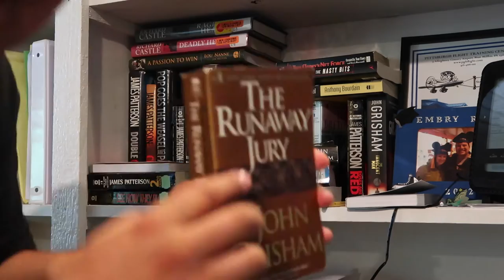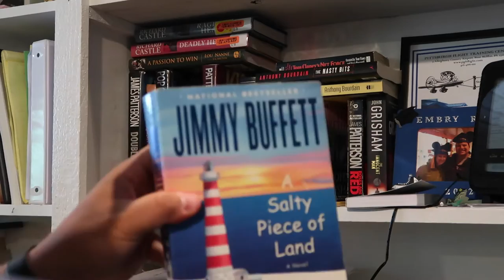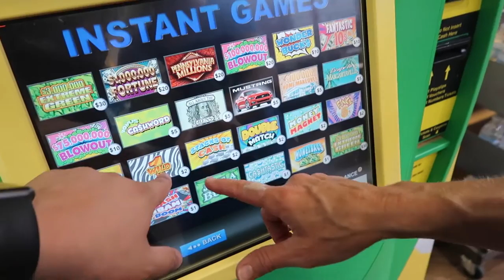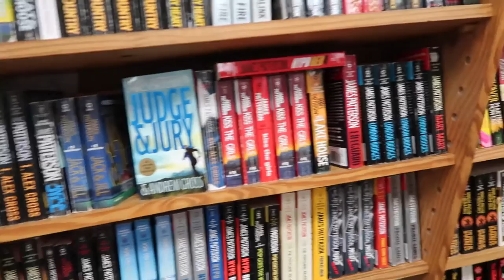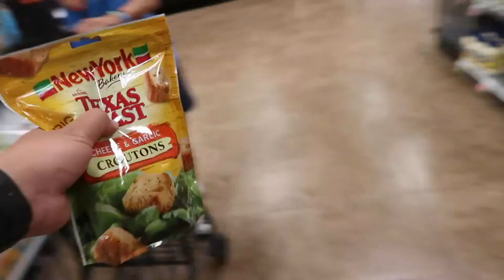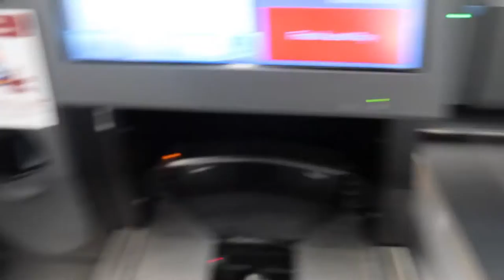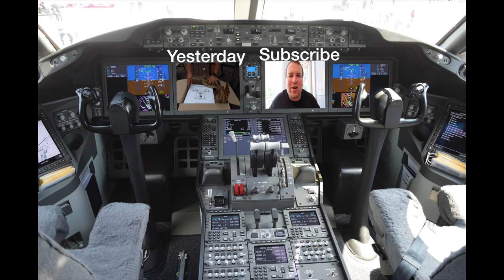TAKE A LOOK, IT'S IN A BOOK!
Vlog 41!